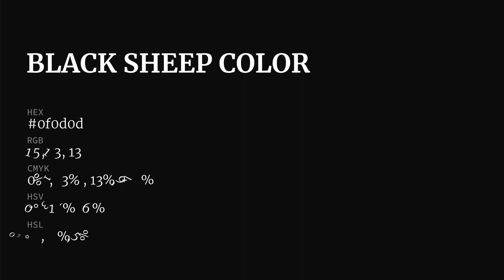What color is Black Sheep ? 0f0d0d hex color - Black color - Warm color 0f0d0d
Hex 0f0d0d Color Code is also known as Black Sheep color.

Hex 0f0d0d Color code in RGB color code model is created after adding 5.88% red color, 5.1% green color and 5.1% blue color. Hex 0f0d0d Color code in CMYK color (process color) code model is generated after subtraction of 0% cyan, 13% magenta, 13% yellow and 94% black.

Hex 0f0d0d color code is between #111111 web safe hex color code and #000000 web safe hex color code. #111111 is the nearest web safe color code. You can see here many more shades of 0f0d0d color code.